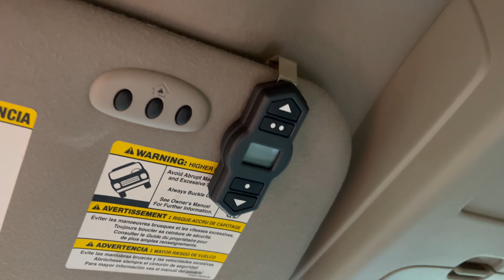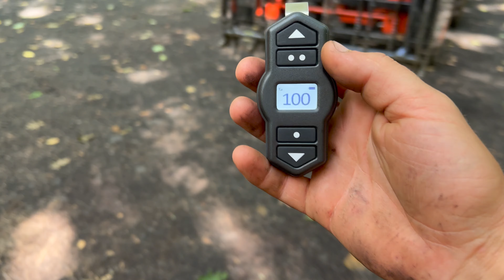#264 Unloading Perfect Hickory Logs & Splitting Red Oak Firewood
In this video I unload some really nice Hickory logs from my truck and talk about my onboard Airlift air bag system. Then I get back to splitting Red Oak with the RuggedMade log splitter.

Product Links:

ACCUSHARP KNIFE & TOOL SHARPENER

LED SOLAR SPOTLIGHTS

HEAVY DUTY CASTER WHEELS

VODA HEAT POWERED STOVE FAN

GALAFIRE MAGNETIC THERMOMETER

RUTLAND LIQUID STOVE POLISH

LARGE EQUIPMENT FUNNEL

4’X20’ HEAVY DUTY IBC TOTE FIREWOOD TARP

FISKARS 8LB SPLITTING MAUL

STIHL 2 IN 1 EASY CHAINSAW SHARPENER

SNO-SEAL WATERPROOFING

KINCO 1938 GLOVES

GENERAL MOISTURE METER

FISKARS HOOKAROON

MINGO MARKER FIREWOOD MEASURING TOOL

3M WORKTUNES

Featured Equipment at the Dude Ranch:

- Kubota L3901
- Kubota ZG227 Zero Turn Mower